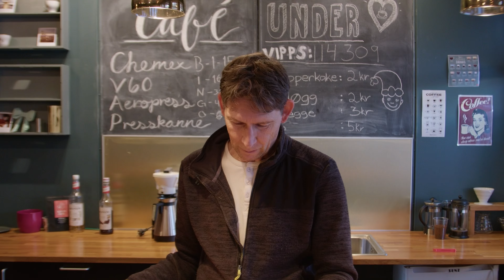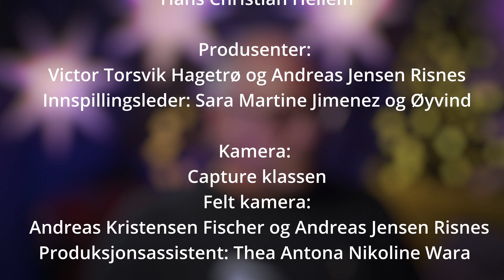Jakten på Julestemningen ep. 24 Julaften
Har Are funnet julestemningen?
Det er selveste julaften og siste episode av jakten på Julestemningen. I dag blir det juletale av sjefen selv, nei ikke julenissen men Rektor Harald Wiig Andersen!

Jakten på Julestemningen er en julekalender for alle som vil komme i julestemning.
Kalenderen er laget av elevene på Capture Film og Foto ved Nordhordland Folkehøgskole. I løpet av disse 24 episodene bidrar alle linjene ved skolen samt ansatte og eksterne ressurser. Det blir intervjuer, tester, 5 på gata, tøys og fakta så følg med!

Nordhordland Folkehøgskole er NORGES STØRSTE FOLKEHØGSKOLE og ligger på Frekhaug, 25 minutter fra Bergen sentrum.